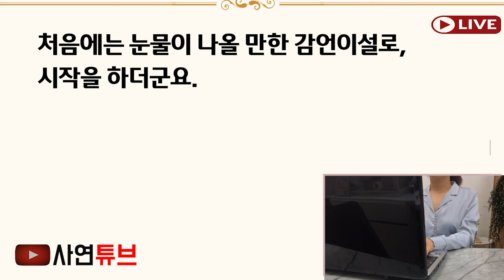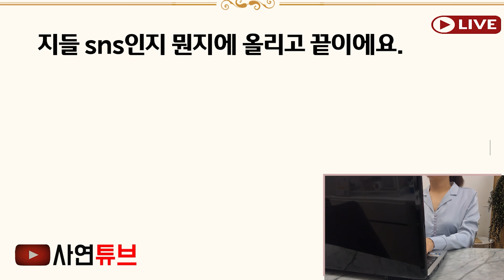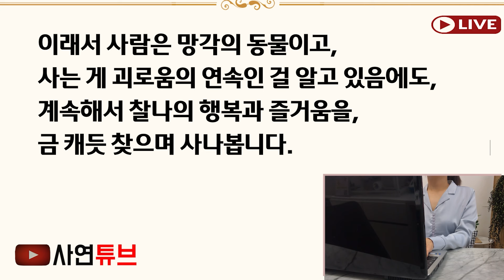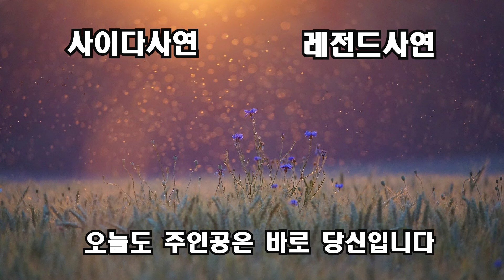(반전신청사연)맞벌이 아들내외 부탁받고 손주를 키워줬는데, 손주가 다치자 내 등짝때린며느리"돈값못하네요. 잘하는게 없어요" 너무분해 연끊었더니!..신청사연][사이다썰][사연라디오]